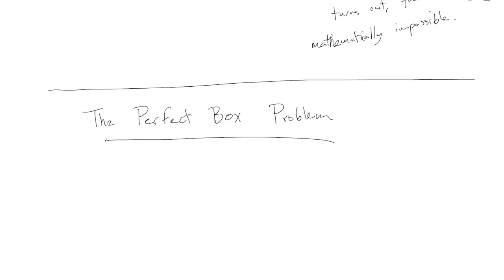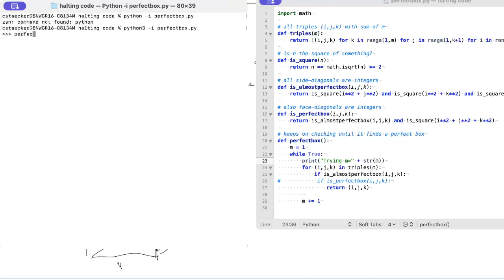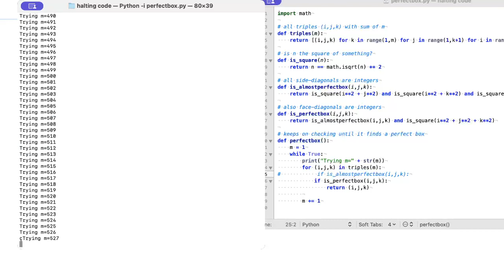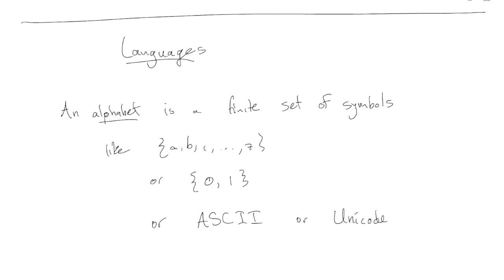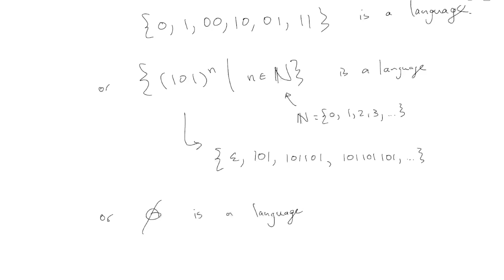Computation ep01: Intro (Halting Problem) (Jan 16, 2024)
This is a recording of a live class for Theory of Computation (Math 3342), an undergraduate course for math and computing majors at Fairfield University, Spring 2024.